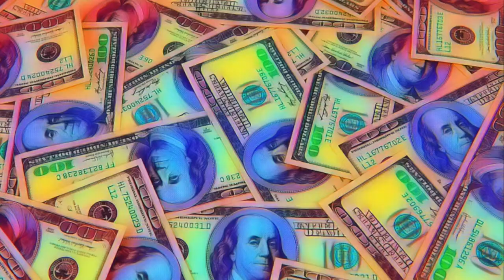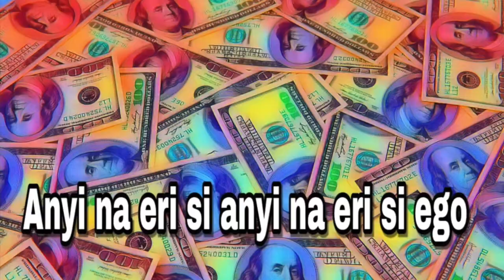Airboy x Zoro - EZE EGO Lyric Video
AIRBOY brings another monster jam with the official anthem for the upcoming season. “EZE EGO” is a monster hit, featuring none other than the lyrical beast himself, ZORO, who provides a packed lyrical delivery that will rush you. With elevated production skills by none other than Aquila’s own Chaplyn, the beat alone is mad, delivering drum rhythms and a bass that will make everybody bounce.